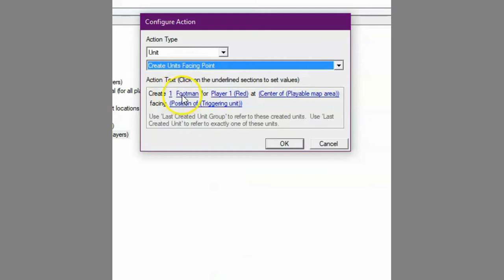How I Became a Game Developer? || Paano Ako Naging Game Developer?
Eto ang umpisa ng serye kung paano ako naging game developer. Meron ito na apat na bahagi.

Bago natin simulan ang pagbuo ng mga laro, nais kong ikwento sa inyo kung paano ako naging isang developer ng laro na nagsisimula noong una kong sinubukan na gumawa ng isang laro hanggang sa punto na nai-publish ko ang una at pangalawa kong laro.

*Mayroong English Subtitle